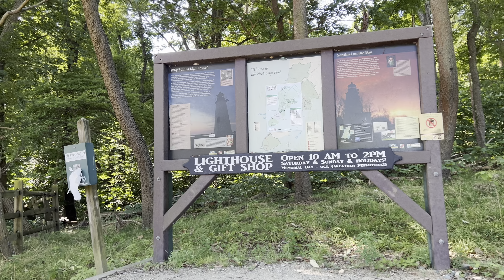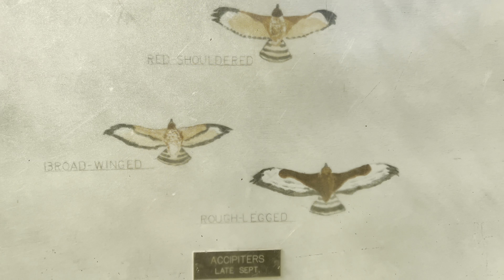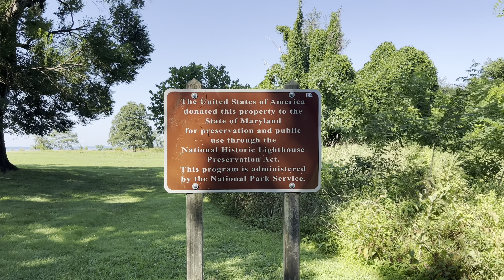Turkey Point Lighthouse Trail Walk! Parking Area to Lighthouse! Elkneck State Park! North East MD!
This is a relaxing and beautiful walk to the Turkey Point Lighthouse from the parking area. It’s about one mile each way. Very easy walk! Little hill as you come up to lighthouse but the rest is pretty flat! Lovely clean paths with gorgeous scenery of the Chesapeake Bay and natural areas!

Caution! The sides of the cliffs on the trail do not have any guardrails or fencing. Use extreme caution when viewing along the cliffs!